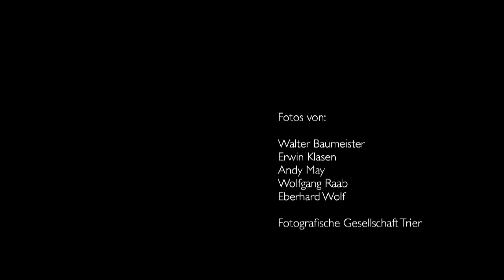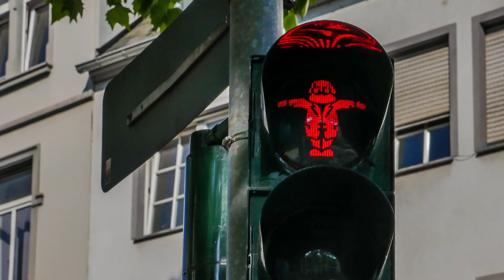1/2 Städtepartnerschaft Trier - Xiamen: Leben in Trier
Leben in Trier - Leben in Xiamen
50 Fotos sollen einen Eindruck von den Menschen und ihrem Leben in der jeweiligen Stadt vermitteln.

Fotos von Mitgliedern der Fotografischen Gesellschaft Trier und der Fotografischen Gesellschaft Xiamen